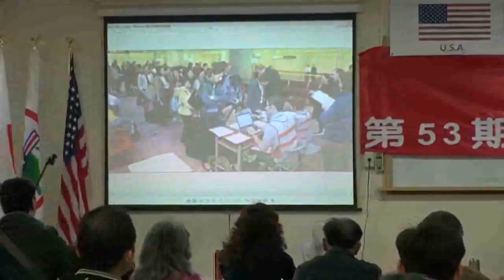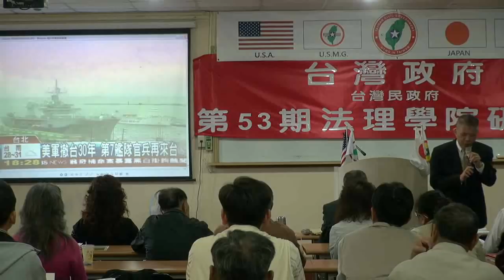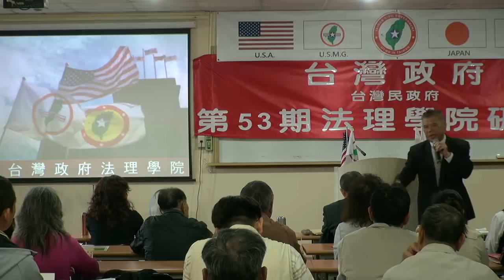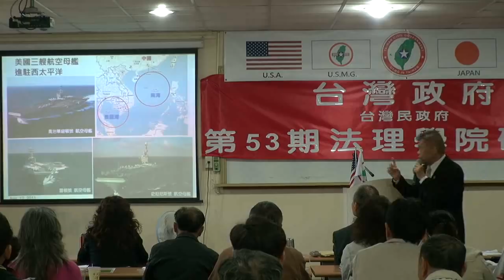130407-14-台灣春秋-蔡明法-台灣(民)政府第53屆法理學院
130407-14-台灣春秋-蔡明法-台灣(民)政府第53屆法理學院